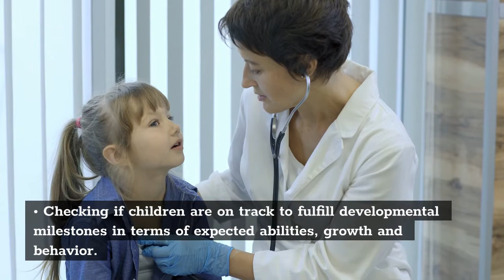What does a pediatrician do?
Information about the common things that a pediatrician does

Starting at birth and continuing to the age of 2, a pediatric doctor will examine children regularly every few months. From age 2 to age 5, visits will start to be more spaced out. At the age of 5 if not before, yearly “well-child visits” will take place. In addition to well visits, the pediatrician should be the first point of contact when a child is sick. A pediatrician’s role in providing healthcare to children includes:

- Performing routine physical examinations.
- Providing pediatric vaccines that are recommended.
- Checking if children are on track to fulfill developmental milestones in terms of expected abilities, growth and behavior.
- Educating parents about the health, fitness, nutrition and safety needs of children.
- Providing access to child examinations to diagnose and treat infections caused by viruses and bacteria, miscellaneous injuries, and other health related issues.
- Answering inquiries and concerns about your child's development and growth.
- Making appropriate referrals to specialists if children requires specialized medical care that is beyond the pediatrician's scope of expertise.

This short video is based upon information from the University of Medicine and health Sciences a top Caribbean Medical School and the article this video is based upon can be found